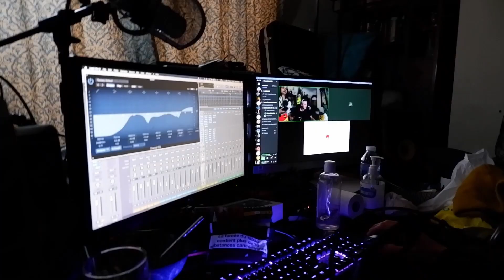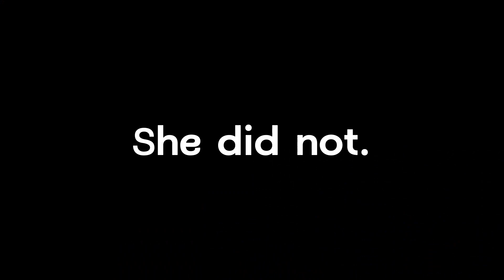Ilona Mahieu | Band Vlog 2 Electric Boogaloo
Singer lost their voice!?! Guitar Players car breaks down!!! ... It's all happening this gig.

MORE FROM ME -  @soundslikeemma
SOCIALS:

MORE FROM THE BAND - ILONA MAHIEU